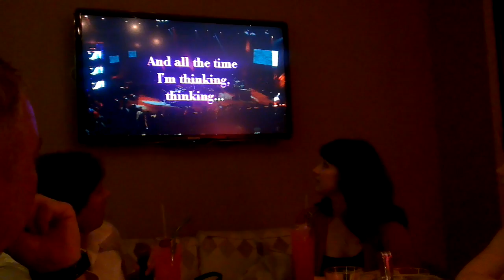Karaoke, Dido, "Hunter" by Anastasia